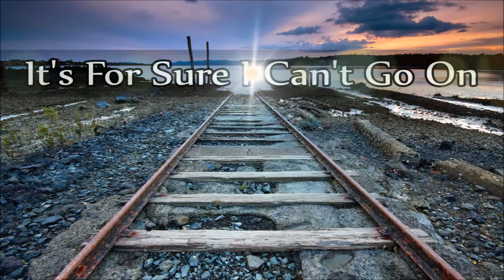Johnny Paycheck - It's For Sure I Can't Go On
"It's For Sure I Can't Go On"

Track 6 (B-Side) from the album: "Again" 1970